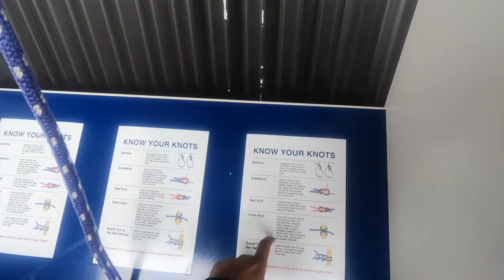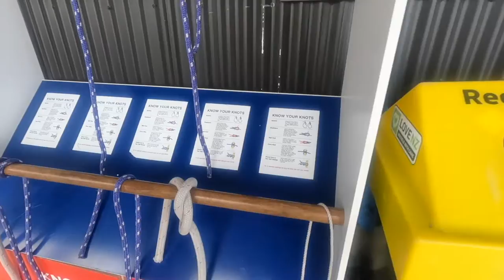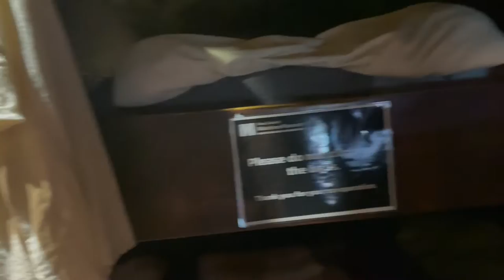SAILING FOR THE 1ST TIME//NZ Series:6//vlog: 42